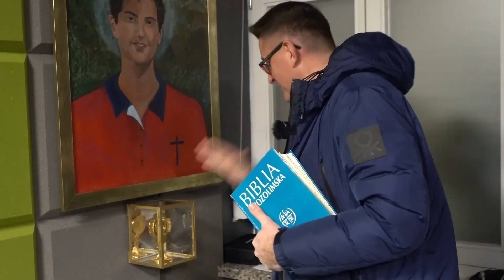WTOREK 4. TYG. WIELKIEGO POSTU - Jazda z Ewangelią! - odc. 28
Codzienne rozważanie Słowa Bożego prezentuje ks. Paweł Broński